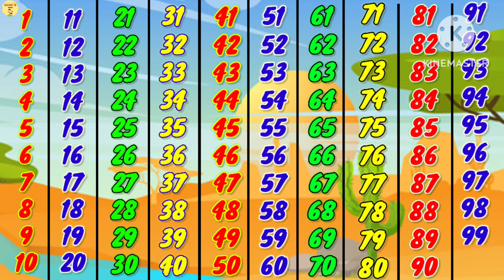123 100 tak | 1 se 100 tak | 123 Numbers | Number | 1 2 3 ginti | Preschool | bacchatv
123 100 tak | 1 se 100 tak | 123 Numbers | Numbers | Number | 1 2 3 ginti | Preschool | bacchatv

Hello kid's, In this video, we will learn Number counting from 1-100  in easy way and you will also learn about how to dance. Number count is most important part of life so you have to learn in funny way in this video, so are you ready to learn? let's do it together parents and kids.

Easy way to learn numbers
1 to 10 counting
numbers song
numbers song 1-10
Numbers
Numbers name
numbers drawing
dancing numbers
numbers for kids
numbers 1-100

sound- Original voice of channel owner